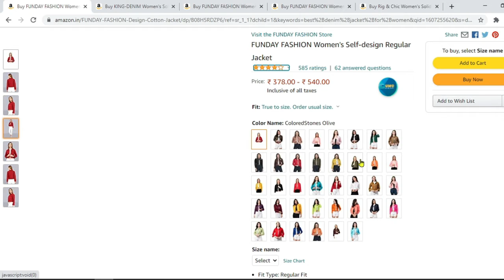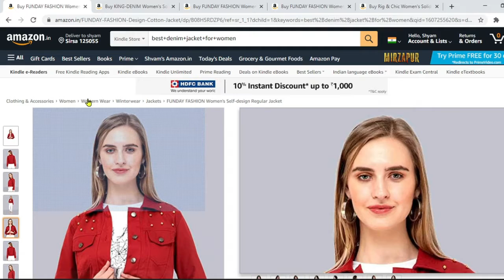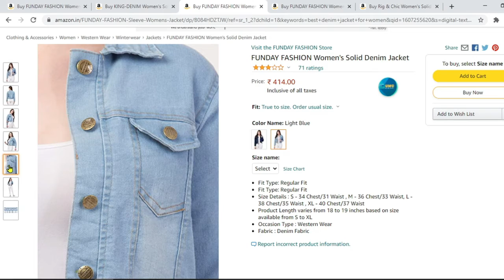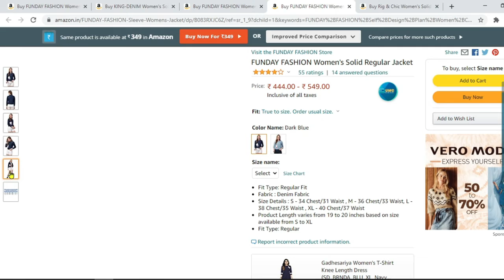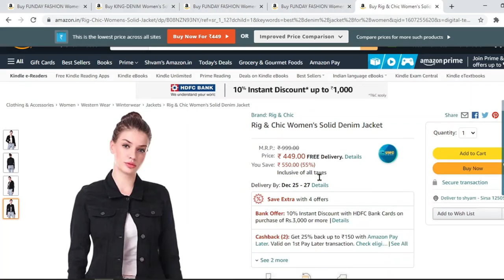Top 5 jacket for women under 500 || best jacket for women in winter || purchasy house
over all best jacket for women in winter .

Product Link :-
01. FUNDAY FASHION Self Design Plan Women Cotton Jacket

02. KING-DENIM Women's Solid Regular Jacket :-

03. FUNDAY FASHION Women's Solid Denim Jacket:-

04. FUNDAY FASHION Women's Solid Regular Jacket

05. :- Rig & Chic Women's Solid Denim Jacket

jacket for women under 500
ladies jacket
jacket
ladies jackets
fashion secret
ladies jacket cutting
ladies jacket collection
ladies
ladies jacket coat
ladies blazer
style ladies jacket
ladies jacket design
ladies jacket dikhao
ladies jacket dikhaye
ladies jacket colours
best jackets
knitting ladies jacket
ladies jacket new design
ladies jacket design 2021
ladies jacket coat winter
ladies coat jacket sewing
winter jackets for women
fashion secret
winter coats for women
best winter jackets for women
best winter coats for women
best winter coats
winter
winter jacket
winter fashion
winter jackets
best winter jackets
winter clothes for women
winter wear for women
winter clothes for women 2021
coats for women
winter jackets for girls
winter outfits
leather jacket
winter lookbook
winter jacket for women
winter jackets for men
jackets
winter jackets 2021
winter jacket haul
best winter jackets 2021
winter haul
winter jacket men
best winter jackets for men
best winter jacket
best winter jacket for men
winter coats 2021
best winter coats for men
winter jacket for girls
leather jacket for girls
jacket for girls in india
top 5 best winter jacket for boys and girls in 2021
leather jacket design for girls
short leather jacket for girls
leather jacket for girls in india
leather jacket for girls with price
black leather jacket for girls in india
winter clothes
winter clothing
huge winter wear
winter wear clothes
winter wear clothes haul
winter wear haul
winter wear haul 2021
winter wear haul india
winter wear
winter wear 2020
cherrys world
amazon online shopping
amazon online shopping haul
amazon haul 2021
amazon shopping
amazon winter wear
amazon winter wear haul
amazon
winter clothes
winter clothes amazon
huge winter wear
winter clothing
winter wear haul
winter wear clothes
winter wear
thediygirl
amazon shopping
amazon winter wear